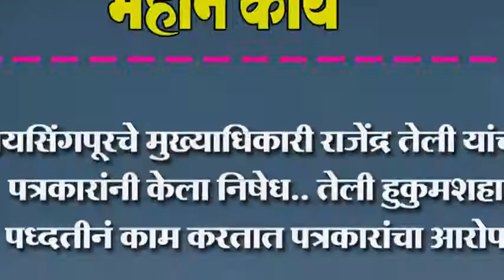जयसिंगपूरचे मुख्याधिकारी राजेंद्र तेली यांचा पत्रकारांनी केला निषेध.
जयसिंगपूरचे मुख्याधिकारी राजेंद्र तेली यांचा पत्रकारांनी केला निषेध.. तेली हुकुमशहा पध्दतीनं काम करतात पत्रकारांचा आरोप